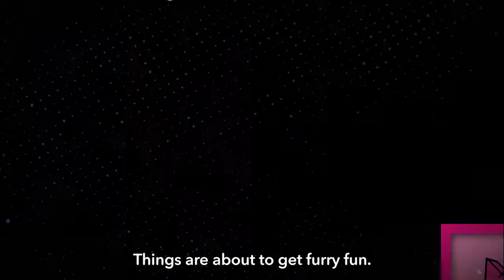Cartoon Network International Cat Day Cat-Raoke Contest [Promo]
Cartoon Network wishes all cat lovers a Happy Meow Day this International Cat Day! Celebrated on August 8 annually, this event is dedicated to raising awareness about these beautiful animals. Celebrate with a slew of activities and special programming as Cartoon Network will be completely transformed into Cat-Toon Network – home of Tom and his best cat friends Sylvester, Gumball, Princess Unikitty, Oggy and more!

Put it to the test and show off your cat’s vocal prowess with Cat-Raoke as they dance and meow along to the campaign theme song. Post their most purr-fect purr-formance between July 26-August 8 and stand a chance to win an exclusive gift pack worth RM500!

Copyrighted and credited to Cartoon Network, Cartoon Network Asia and WarnerMedia International